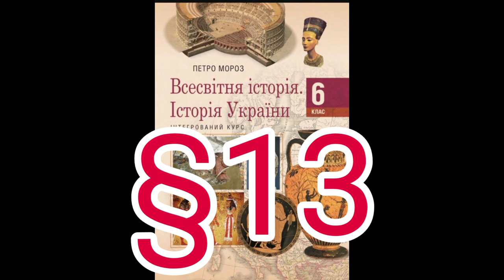Параграф 13 " Культура та наука в Стародавньому Єгипті"//Шкільна програма 6 клас.